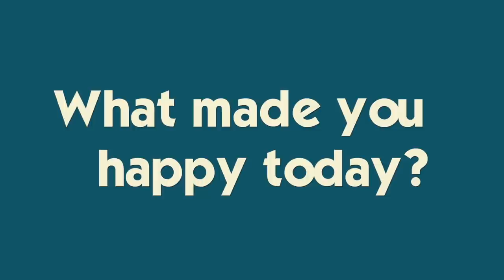Katie's Homecoming Dresses Arrived! | Homecoming Preview 2019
Green dress
Ivory dress